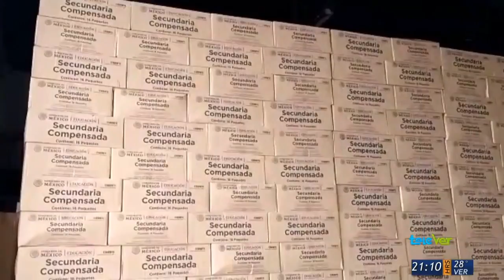Inicia distribución de útiles escolares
Este miércoles el gobernador del estado Cuitláhuac García Jiménez dio el banderazo de salida a las unidades motoras que transportarán útiles escolares a todo el estado.